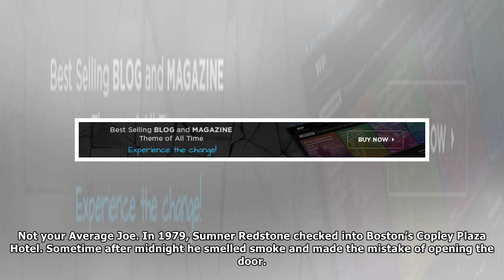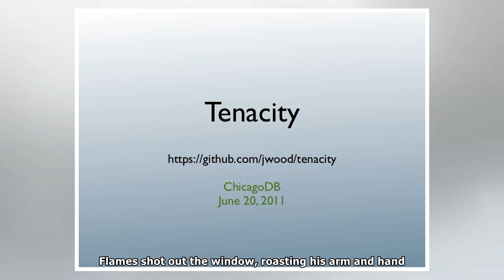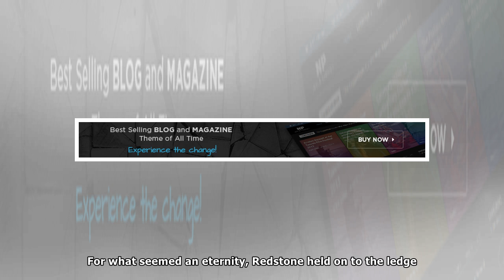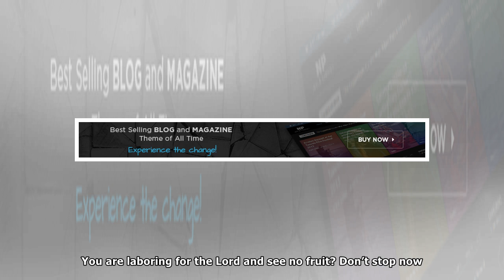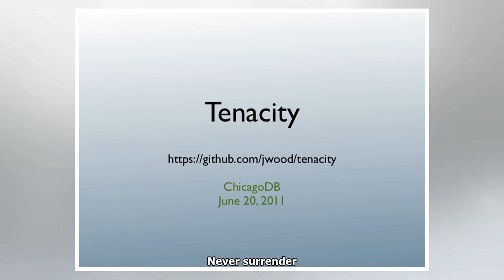Do you know what tenacity looks like?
By Joe McKeever Do you know Sumner Redstone? His autobiography is called ‘A Passion to Win.’ In the days when he was chairman of Viacom, Redstone ruled over an empire which included CBS, Paramount, Bl...